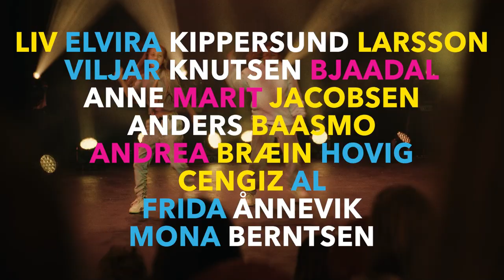Dancing Queen | Trailer | AFF Youth 2023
Adelaide Film Festival Youth is excited to announce Dancing Queen!
2023, NORWAY, 90mins
Norwegian with English subtitles
Australian Premiere

Everything changes for 12-year-old Mina when it-boy hip-hop dancer E.D.Win moves to town and wants to start a dance crew. Suddenly, top grades, her best bud, and even her glasses are cast aside as Mina pushes herself to master the steps and get the boy. With her fabulous and fearless grandmother as cheer squad and instructor, Mina gets what she thinks is a real shot at dancing glory. But at what cost? A wonderfully joyous film about losing yourself to the rhythm, what it costs to be cool, and what you gain when you leave it all on the floor.

Director: Aurora Gossé
Producer: Thomas Robsahm
Writer: Silje Holtet
Cast: Liv Elvira Kippersund Larsson, Sturla Puran Harbitz, Viljar Knutsen Bjaadal